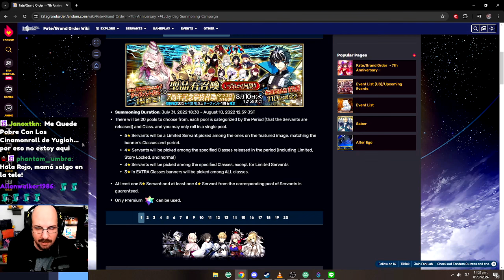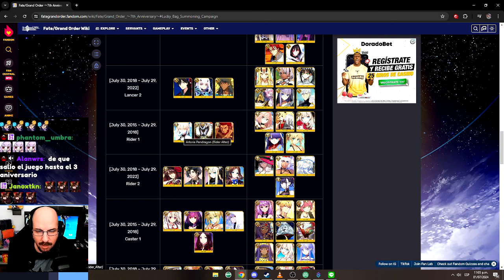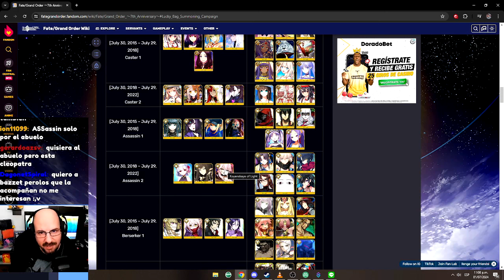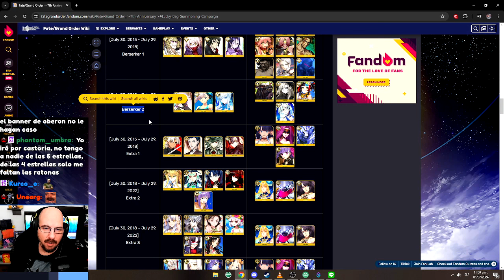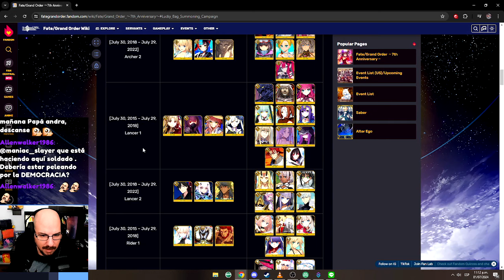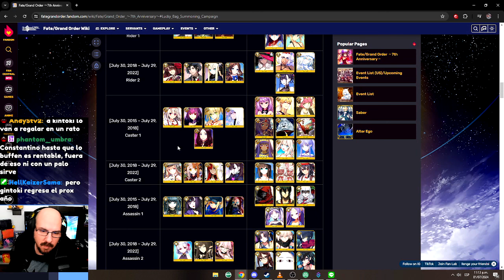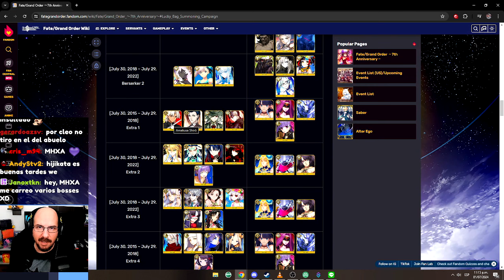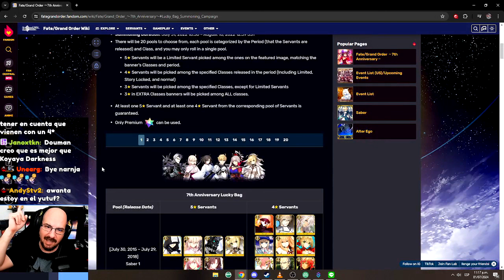20 BANNERS! - 7MO ANIVERSARIO GSSR | FATE/GRAND ORDER NA